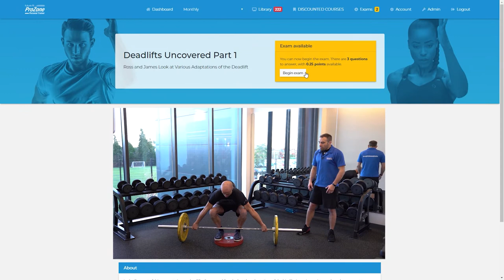Welcome to ProZone!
Welcome to the ProZone - Future Fit's online CPD training platform for the serious on the go fitness professional.